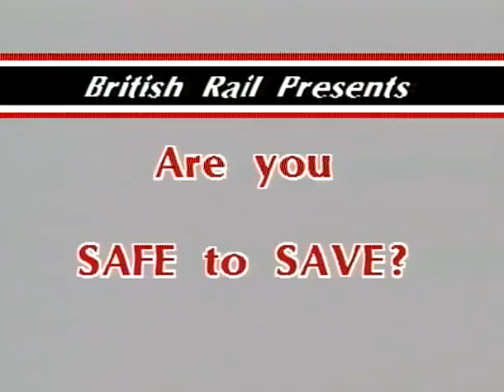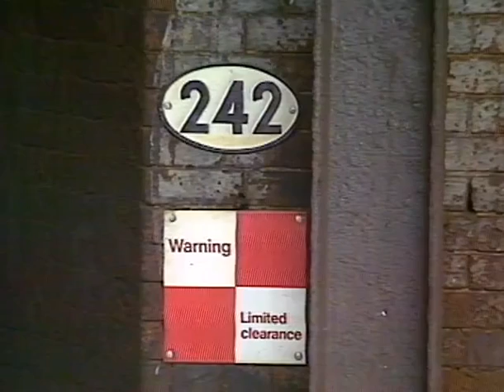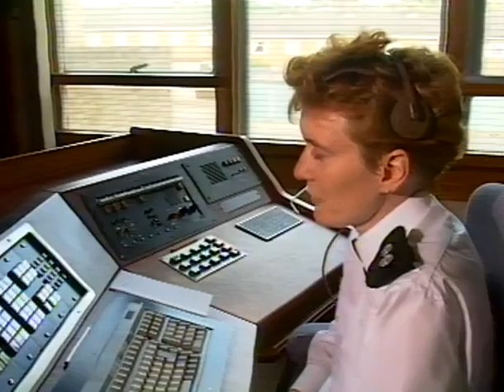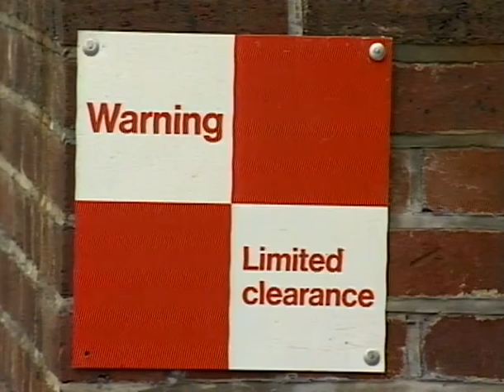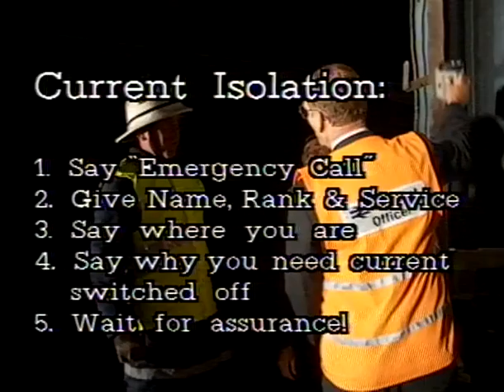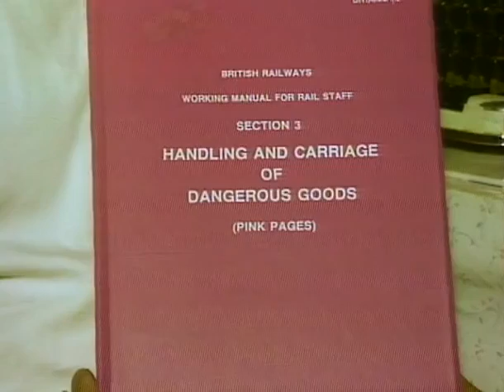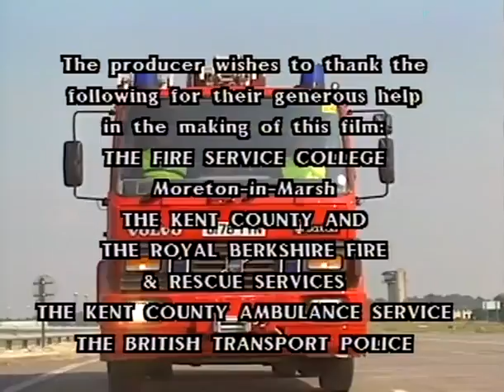0053 - Safe to Save